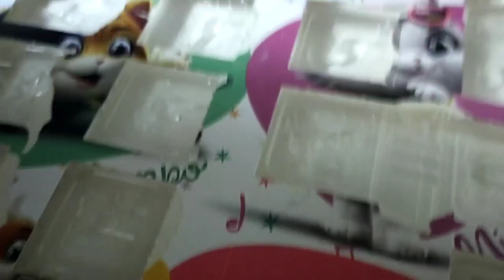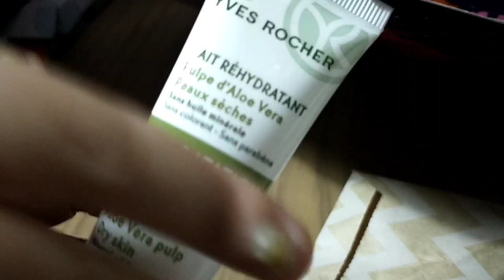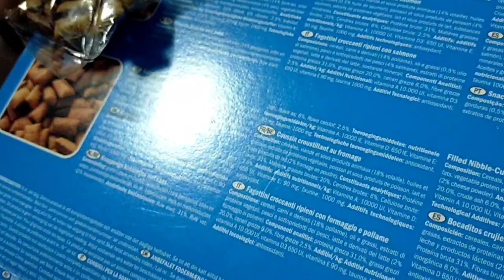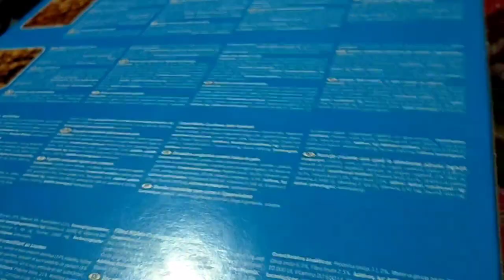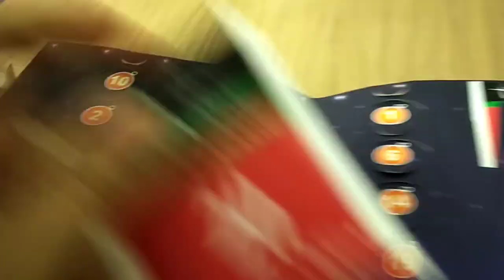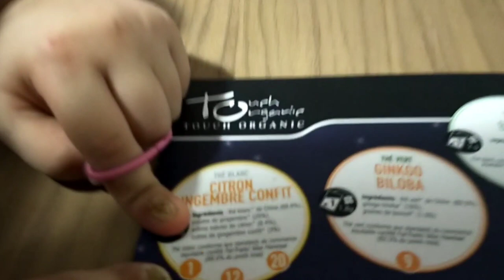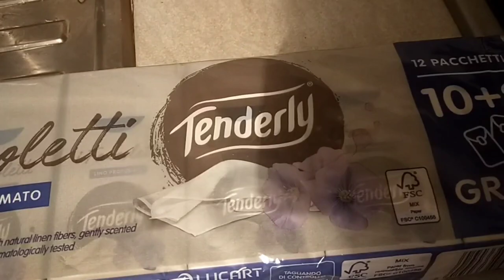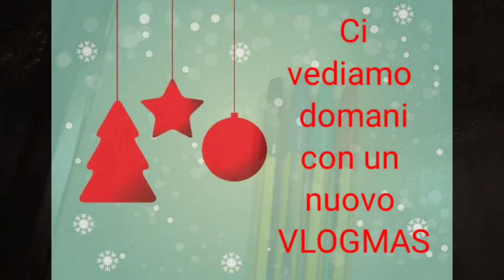🎄 VLOGMAS 22 🎄 CONSEGNA SPECIALE 😜 -4 GIORNI 😱 COSA MANGIAMO PER CENA? 🤔